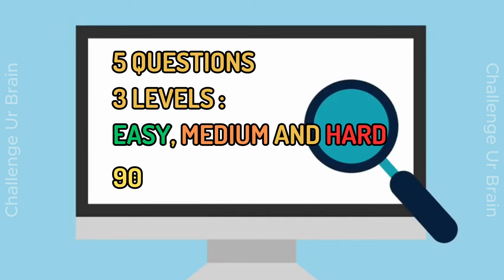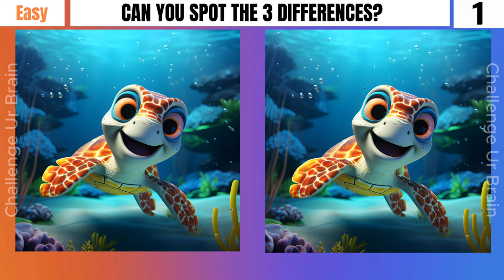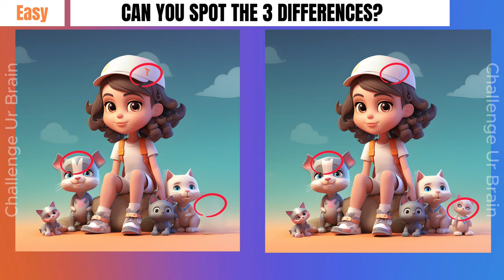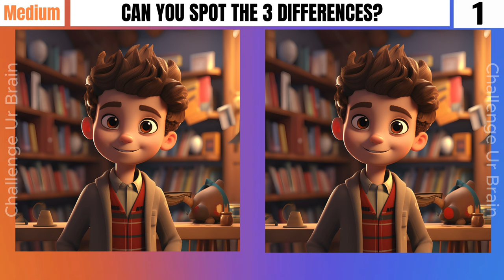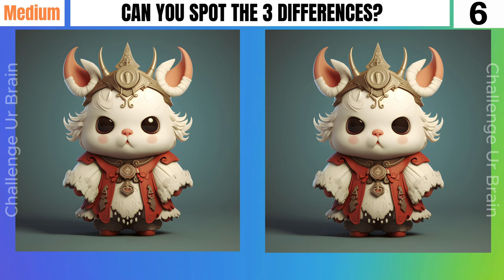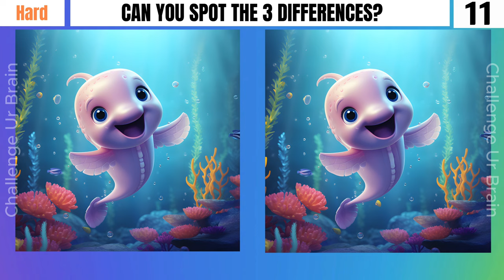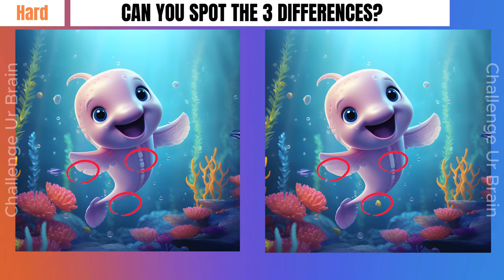Spot the difference: 99% can't find all differences[3 levels] [Find the differences 12]